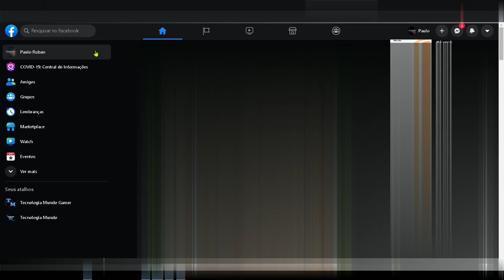Como Ver Stories Antigos No Facebook Pelo Computador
Como você pode está vendo o stories antigos que você tem em sua conta do Facebook em seu computador

Vídeos sugerido: